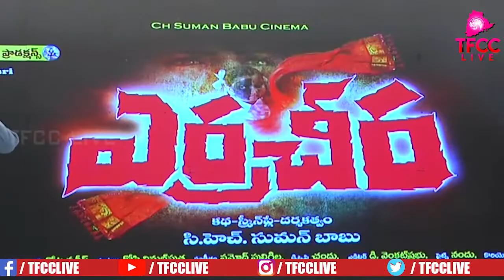Yerra Cheera Movie Logo Launch Press Meet | Latest Telugu Movie 2019| TFCCLIVE